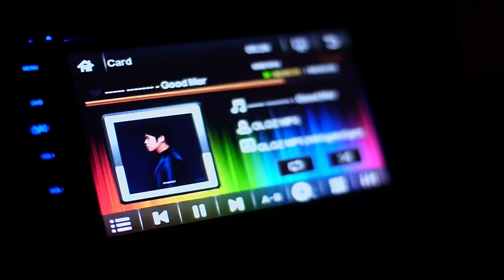The Raining Night